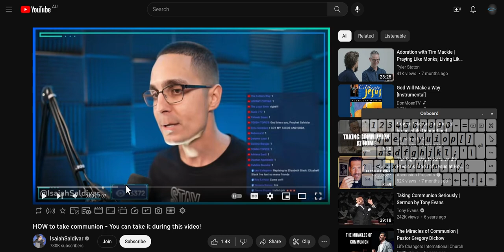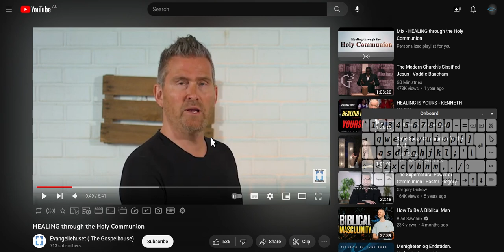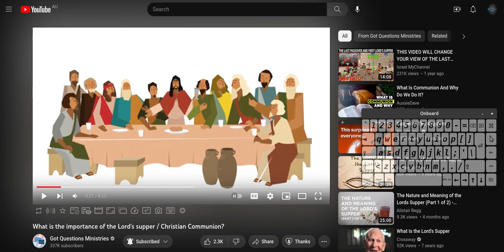best communion at home ever